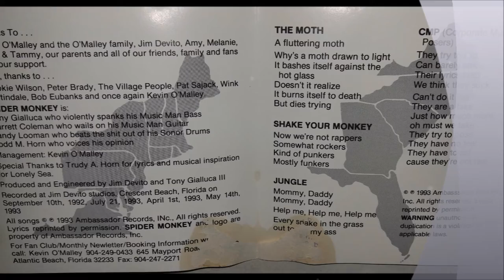Spider Monkey - Make you Smile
Not my music, but with not one single album quality video on youtube, so I had to add one to share this great band with friends.

It was a time before cell phones, Facebook, YouTube, GPS, or ProTools. It was a time before several other bands decided to name themselves Spider Monkey.
It was July, 1992 when Todd Horn, Randy Rockalotta and Tony Gialluca III relocated to St. Augustine, FL from Canton, Ohio and met local skater/guitar player, Garrett Coleman. In two weeks, they wrote eighteen songs and played their first live show. Spider Monkey was born.
Quickly signing with powerhouse booking agency, Cellar Door Entertainment, the perpetual tour commenced. From 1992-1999, Spider Monkey toured the country extensively, performing 250-300 shows a year, drawing sell-out crowds nearly everywhere they went and selling over 50,000 CDs from their 4-album, self-distributed catalog. The music was dubbed by one interviewer as “buzzsaw pop”, and the live shows: legendary.
In 1999, exactly seven years to the very day of their first show, Spider Monkey took a brief hiatus to pursue life off the road.
August, 2014, Garrett, Randy, Todd and Tony reunited in the studio as if they never left. A freakish amount of power came together once again. The result? A few blisters, countless fits of laughter and a series of singles currently in production for 2015 starting with ‘GOOD THING’ "